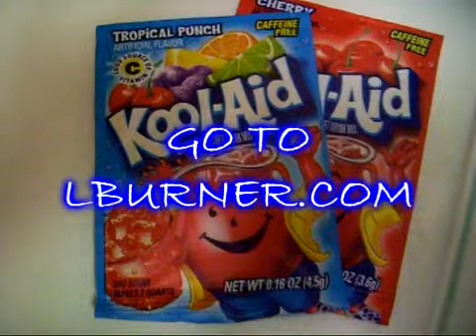BIG MOESES FAST LANE/ICE BOX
big moeses fsat lane/ice box @BIGMOESES @BDOEAKASKEET @DAMEGREASE